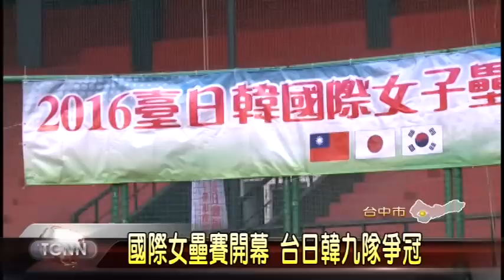大台中新聞2016台中國際女壘邀請賽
由國立台灣體育運動大學、台中市體育總會主辦的2016台日韓國際女子壘球邀請賽，18號起一連四天在台中萬壽棒球場、太原壘球場正式開打，今年共有來自台灣、日本、韓國等9隊參賽，立法院副院長蔡其昌、台中市長林佳龍也到場開球為比賽揭開序幕，並為參賽選手加油打氣  。「以上新聞可從哈TV APP收視」